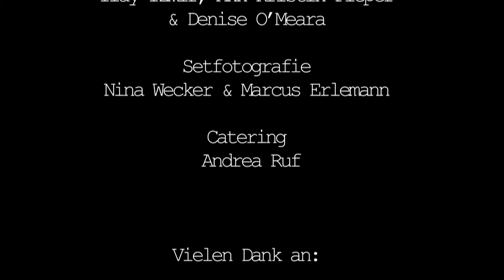"Die Rolle meines Lebens" - Bewerbungsfilm FH Dortmund - LotteRufFILMS 2015 - Thema: Selbstportrait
Zu der Vorgabe 'Selbstportrait' entstand der Kurzfilm "Die Rolle meines Lebens" für die Bewerbung an der FH Dortmund.

Ein Bewerbungsfilm von LotteRufFILMS
mit INESSA BRAUER, JORIS SCHWARZ, ALLEGRA KLINGER, NIKLAS GORGS, HENRI VON WOLKAHOF, TANIA KAPOOR

Regie/Drehbuch/Kamera/Schnitt/Ton LOTTE RUF
Setrunner & Tonassistenten ILAY IZMIR, ANN-KRISTIN PIEPER, DENISE O'MEARA Setfotografie NINA WECKER, MARCUS ERLEMANN Kostüm & Maske LOTTE RUF Catering ANDREA RUF
Locations WEIDEMANN PROFESSIONAL MAKE UP, HUMBOLDT GYMNASIUM DÜSSELDORF